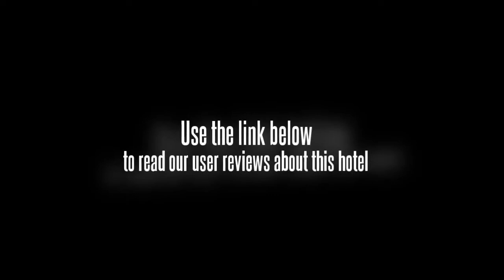Wei Di Hotel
The Wei Di Hotel offers a convenient 24-hour reception as well as conference room(s), luggage storage and a business centre for the guests.